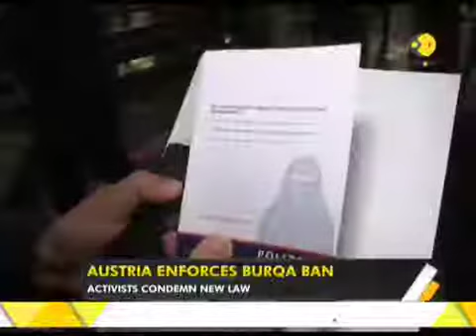WION Gravitas: How North Korea busts UN sanctions ?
WION Gravitas: This segment of WION brings you latest updates on the North Korea major arms supply. Also know how North Korea busts UN sanctions ?